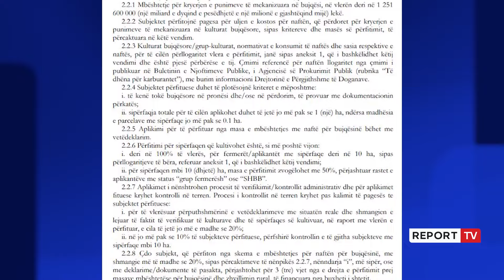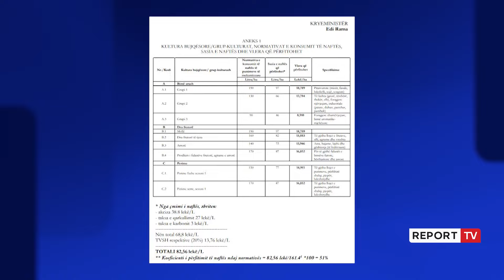Naftë pa taksa për fermerët, 12.2 mln euro fondi për këtë vit! Ndryshon skema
Buxheti i vënë në dispozicion të fermerëve për të marrë naftën pa taksa për këtë vit është në vlerën 12.2 milionë euro, nga rreth 30.3 milionë euro që u shpenzuan për këtë mbështetje vjet. Ministria e Bujqësisë thotë se ky fond do të rritet me akt normativ nëse ka kërkesa për më shumë nga fermerët.